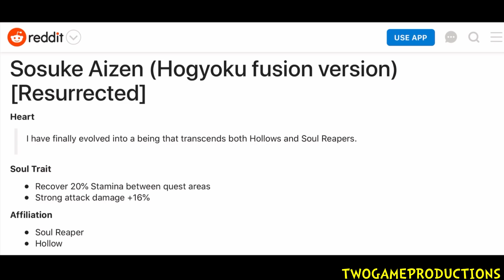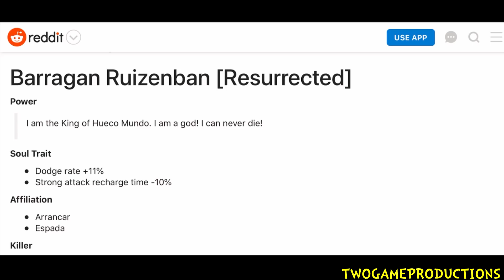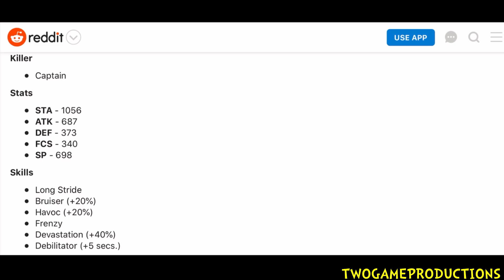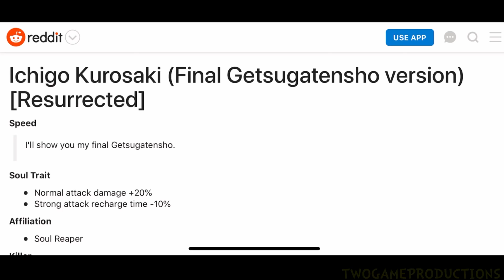Climactic Battle In Karakura Resurrection Characters?! Bleach Brave Souls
Did Klab Miss a Good opportunity?